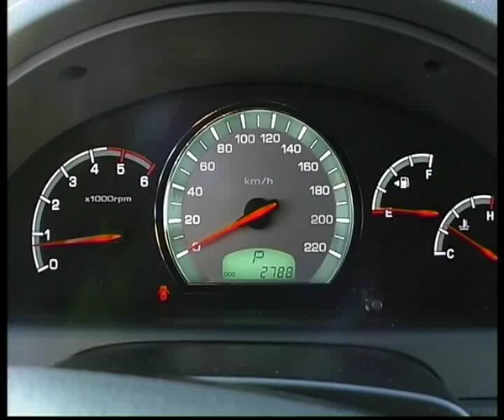Ssang Yong Rexton new year.flv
Челейкин - Ssang Yong Rexton новогоднее предложение, Cheleykin - Ssang Yong Rexton new year sale .